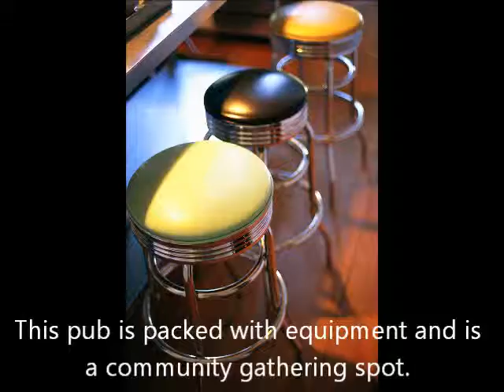Profitable Sports Bar For Sale in North Atlanta by Atlanta Restaurant Exchange - FAST SALE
Sports Bar for Sale in Atlanta Metro - Holly Springs/Woodstock Area.
ITALIAN/BAR/RESTAURANT FOR SALE
FAST SALE - NORTH ATLANTA
RENT $5700
LISTING PRICE $120,000
REPORTS $350,000
3400 SF
about these restaurants for sale in Georgia